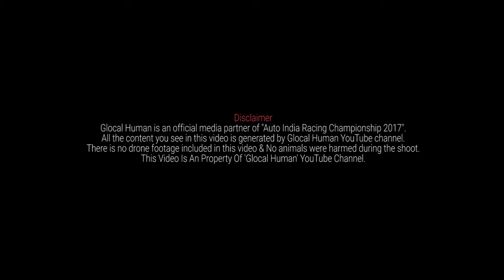AIRC Go Kart Season 1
Complete Journey of AIRC-Season-1
16th March to 19th March 2017 at Pune.